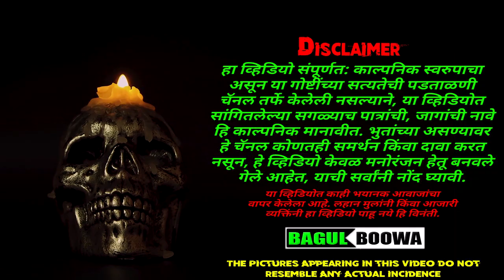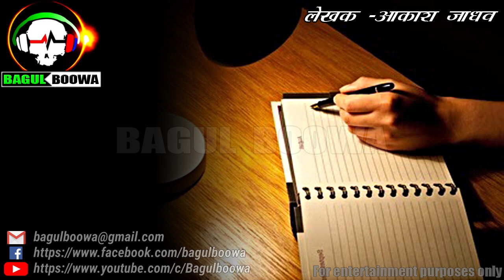जिवघेणा छंद - एक थरारक गोष्ट | Marathi Bhaykatha | Marathi Horror Story | Bagulboowa Storyteller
लेखक- आकाश जाधव
हा व्हिडियो संपूर्णत: काल्पनिक स्वरुपाचा असून या गोष्टींच्या सत्यतेची पडताळणी चॅनल तर्फे केलेली नसल्याने, या व्हिडियोत सांगितलेल्या सगळ्याच पात्रांची, जागांची नावे हि काल्पनिक मानावीत. भुतांच्या असण्यावर हे चॅनल कोणतही समर्थन किंवा दावा करत नसून, हे व्हिडियो केवळ मनोरंजन हेतू बनवले गेले आहेत, याची सर्वांनी नोंद घ्यावी.